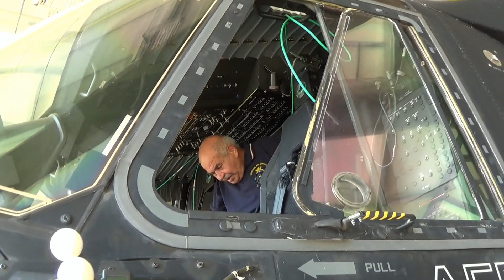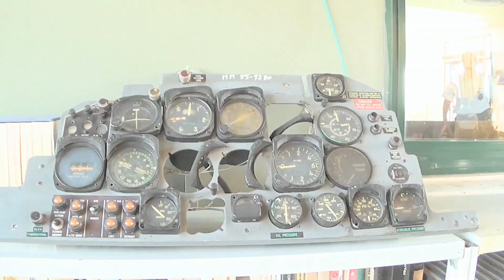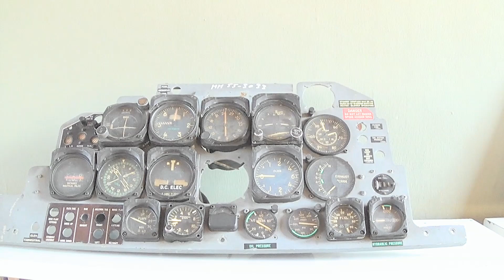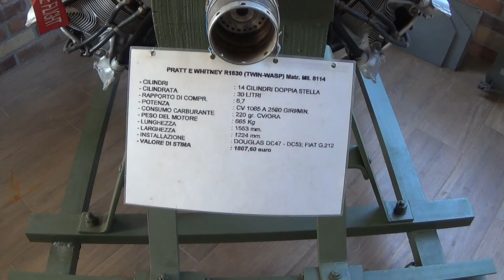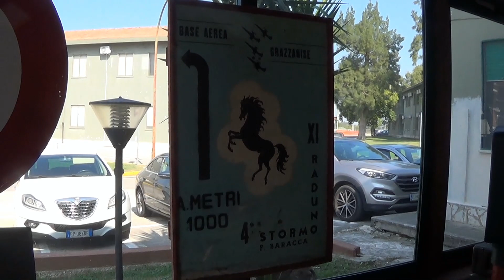Visita al 9 ° Stormo di Grazzanise 5 ottobre 2023 2 parte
Visita al gruppo manutenzione aeromobili e consegna Crest presso la sala museo dello Stormo